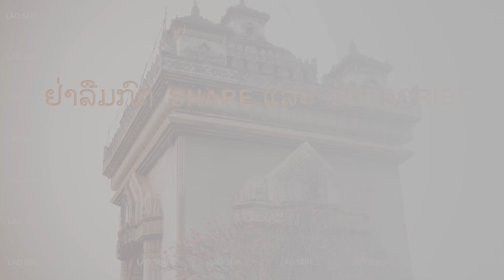ລາວ ໃນສະຖານະການສະທ້ານໂລກ 28/05/1964 Situation in Laos shakes the world 05/28/1964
ໃນວັນດຽວກັບວັນທີ່ກອງກຳລັງຝ່າຍກາງຍົກຍ້າຍຖານທັບຈາກທ່າໂທມ ລົງໄປເມືອງບໍຣິຄັນ (28/05/1964 ດັ່ງເຫັນໃນຄລີພກ່ອນ) ທ່ານ ວິນລ່ຽມ ບັນດີ ຣັຖມົນຕຣີຊ່ວຍວ່າການກະຊວງການຕ່າງປະເທດຂອງສະຫະຣັດ ໄດ້ເດີນທາງຢ່າງຮີບດ່ວນ ໄປລອນດອນ ພົບປະສົນທະນາ ກັບທ່ານ ບັດເລີ ຣັຖມົນຕຣີວ່າການກະຊວງການຕ່າງປະເທດຂອງອັງກິດ ເພື່ີອຫາທາງແກ້ບັນຫາການລ່ວງລະເມີດສັນຍາໃນລາວ ແລະການໂຈມຕີທີ່ກຳລັງເພີ້ມທະວີທີ່ຊາວໂລກວິຕົກກັງວົນ

Source:
Reuters